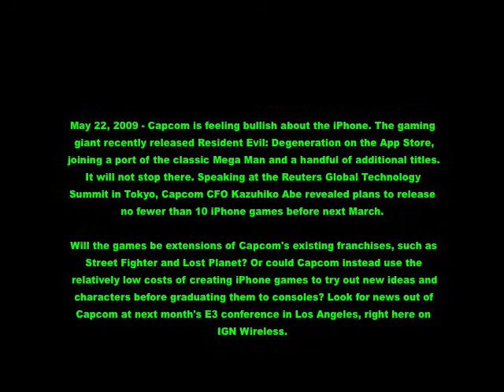Street Fighter IV and Lost Planet for iPodTouch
Capcom announces Street Fighter IV and Lost Planet for iPhone and iPodTouch?

May 22, 2009 - Capcom is feeling bullish about the iPhone. The gaming giant recently released Resident Evil: Degeneration on the App Store, joining a port of the classic Mega Man and a handful of additional titles. It will not stop there. Speaking at the Reuters Global Technology Summit in Tokyo, Capcom CFO Kazuhiko Abe revealed plans to release no fewer than 10 iPhone games before next March.

Will the games be extensions of Capcom's existing franchises, such as Street Fighter and Lost Planet? Or could Capcom instead use the relatively low costs of creating iPhone games to try out new ideas and characters before graduating them to consoles? Look for news out of Capcom at next month's E3 conference in Los Angeles, right here on IGN Wireless.